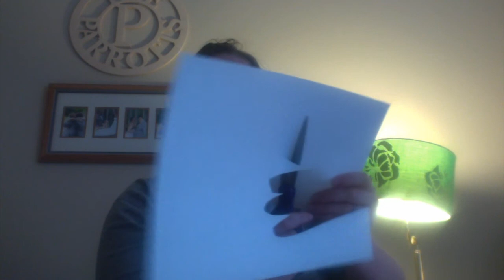Advent week 2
This week we learn about when the angel visited Mary! The second week of advent is about peace. We make an angel craft to help us remember the story and the message of peace.